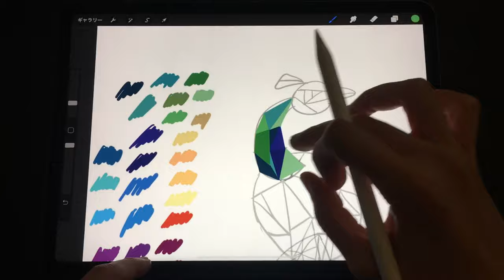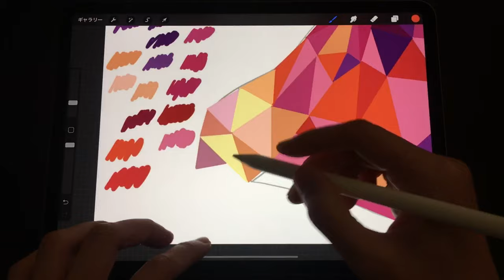Procreate | HOW to draw the Polygon Style Peacock without any special tools | ONLY 2 mins | Tutorial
Check out new features that come with the Procreate update.

The new Procreate features include a new brush creation system, a clone tool, saving selections, and the awesome animation assist. 💬

How do you like this Polygon Style Peacock🦚 animation using animation assist?

If you want to see more Procreate 5 tutorials, check out my future videos! ✌️📹

Love,
Diana
💻 iPad Pro 11"
🖋Apple Pencil
 📷 iPhone6S